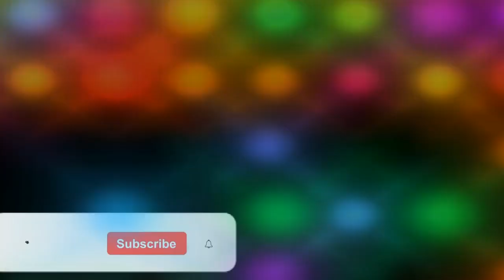"Tommy Kirk: Disney Dreams to Teen Screen! 🌟🎥 TommyTales DisneyDazzle TeenScreenTitan"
Read More Funny Stories Here!
Tommy Kirk's journey from Disney darling to teen screen icon is a testament to the transformative power of talent and perseverance in the face of adversity. His legacy lives on through the timeless films he starred in and the impact he made on audiences of all ages. As we reflect on his remarkable career, we are reminded of the enduring magic of cinema and the enduring spirit of those who bring its stories to life.